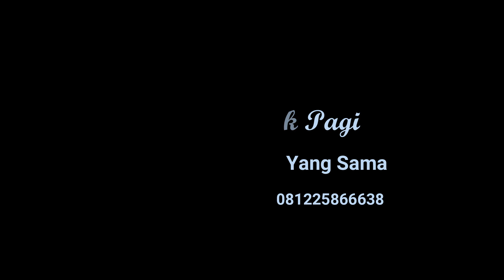Adab Adab Makan - Ust. Taufiqurrahman, MPd.